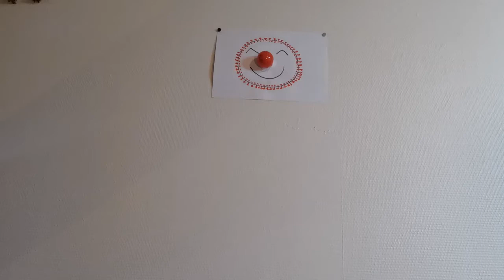CLOWNPAPYRUS EPISODE 3 : Le virus se propage !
Tout savoir sur le Clownopapyrus, le virus d'une contrée très très très lointaine ..